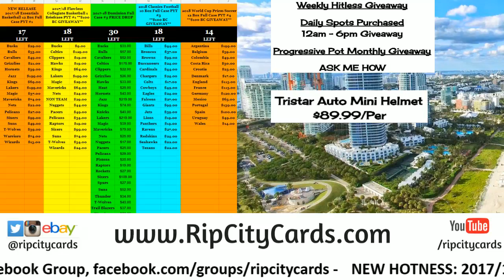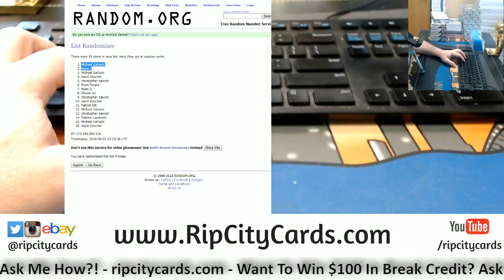6 2 18 Daily 12am 6pm Purchase Giveaway